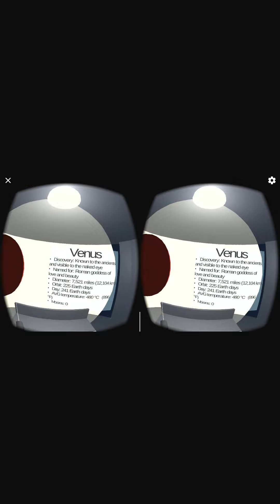Prototype 1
Our first prototype of our Solar System Educational app. This is a horizontal demo, used to test a general functionality of most of the app